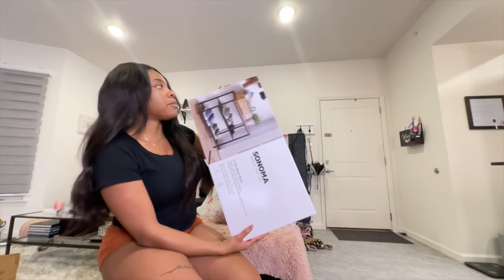Apartment Vlog 🏡| Getting my apartment together, Unboxing new Amazon kitchen finds, Kitchen revamp!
Time stamps
0:00 Intro
0:17 unboxing Amazon items
7:00 Home Goods haul
15:57 Breaking down boxes/ washing new cookware
18:12 Filling my new spice jars
21:33 Filling treat jar/ Oreo new mat
22:34 Building my shoe rack
25:04 Grocery shopping haul
27:48 New pots and pans

APPs

AGE: 24
BIRTHDAY: Aug 1st
CAMERA: Sony ZV-1
EDITING SOFTWARE: IMovie